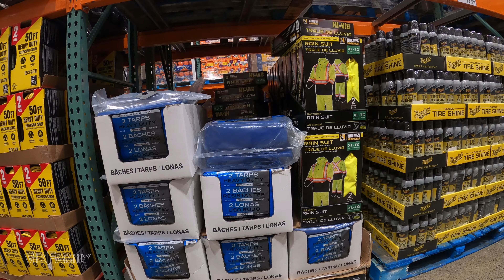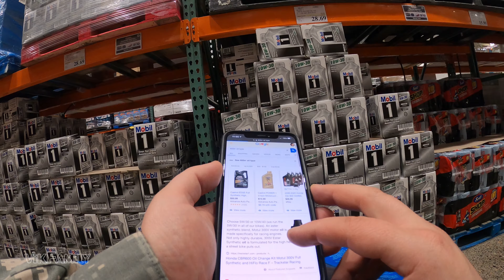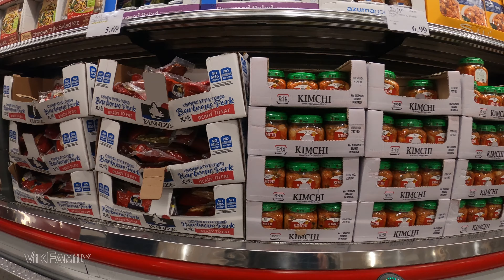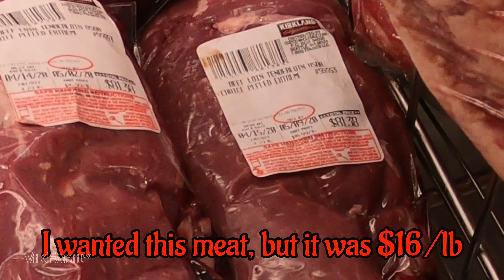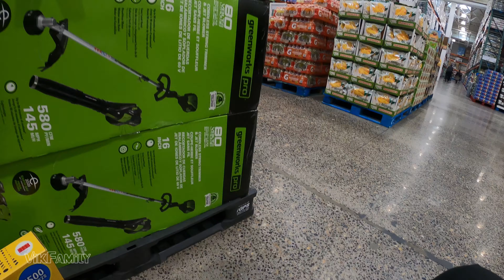Shopping at Costco in a fast power chair